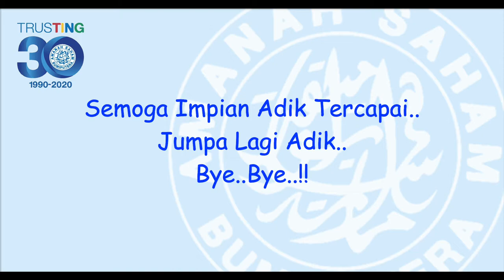ASNB TRUSTING 30TAHUN SICILIK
Menemubual si cilik Nurul Haisya Mayssara tentang pelaburan tabungan di ASNB.